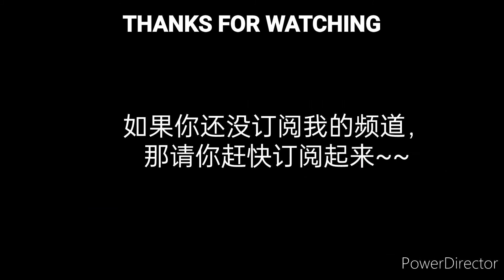Roblox PDRM Car Show